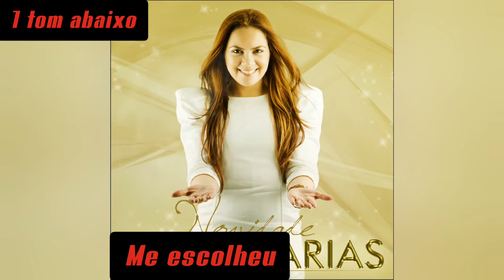Sarah Farias Me escolheu 1 tom abaixo playback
O Senhor sabia que eu mudaria
O Senhor sabia que um dia eu falharia
O Senhor sabia que um dia a coragem me faltaria
Ou o medo me atingiria

Mas mesmo assim me escolheu
Porque a glória é Dele e tudo é pra Ele
E somente Ele não falhará

Perdoa-me pelas vezes que eu não Te glorifiquei
Tanto que eu pedi e pouco agradeci
Perdoa-me, perdoa-me
Recebe-me como filho, perdoa-me